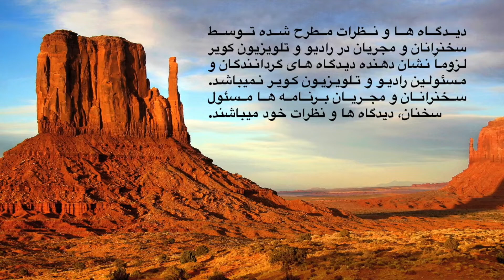Covid-19 Weekly Update - June14th., 2021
آخرین آمار کووید در دنیا، ایران، و آمریکا. بررسی مرگ و میر مستقیم و غیر مستقیم پاندمی و تخمین دقیق تر جانباختگان بیش از انتظار سال ۲۰۲۰ در امریکا. میلیون ها دوز واکسن در شرف انقضا در امریکا، اطلاعات تکمیلی در مورد التهاب قلب پس از واکسن در نوجوانان و جوانان، واکسن جانسون و جانسون و ایمنی زایی آن در مقابل گونه های جدید، نظرسنجی جدید در مورد درصد تمایل بزرگسالان امریکایی به واکسن زدن، حضور گونه هندی در امریکا و ایمنی زایی واکسن فایزر نسبت به آن، کووید و ریسک سکته مغزی، مایستنی گراویس و بی تحرکی به عنوان بیماری های زمینه ای و ریسک بالای کووید شدید.